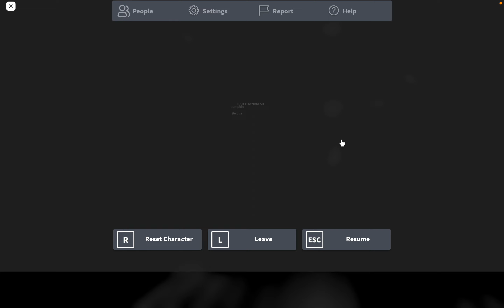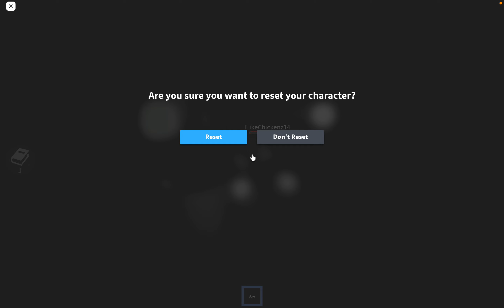Gameplay of Frigid Dusk | Roblox (chap 1, part 1)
hey hey hey, im on vacation